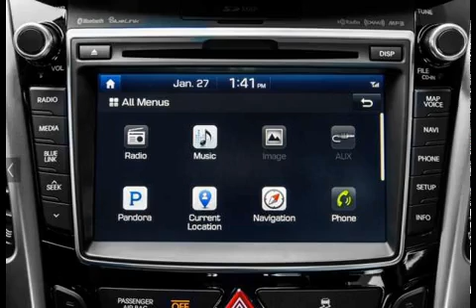2016 Hyundai Elantra GT Picture Gallery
2016 Hyundai Elantra GT Picture Gallery
2016 Hyundai Elantra GT Picture Gallery